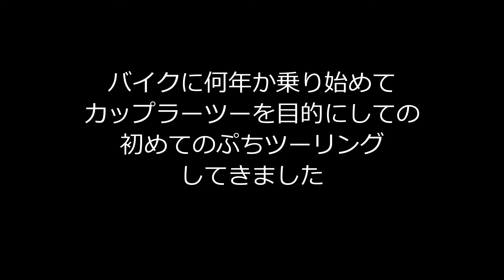ヒロシ焚き火会やじゅんダビも使ってる 軽量・コンパクト最薄 SOTO G-Stove ソロキャン最強バーナーでしょ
久々のぽかぽか☀で裏道を駆使して近場の林道をゆっくりとツーリングしてきました。
時々Ｇ－ストーブのガスの取り付けがしづらいと言うカキコを見る事がありますが、
ポイントとして☝
バーナーを本体に取り付ける前にガスをバーナーの切り欠きにしっかり合わせてから
バーナーに押し付けながらひねって付けてしまえば比較的簡単に取り付けられます(`･ω･´)b
SOTO コンパクトバーナー カブ ソロキャン Ｇ－ストーブ＃最薄＃ヒロシ＃焚き火会＃じゅんダビ＃ソロキャン最強バーナー＃ツーリング＃ラーツー＃レビュー＃ストーブ＃バーナー＃SOTO＃G-stove＃コンパクト＃ヒロシ＃焚き火会＃じゅんダビ＃やってみた＃キャンプ飯＃キャンプ女子＃ぼっち＃ハンター＃クロス＃プレス＃リトル＃ポート＃C50